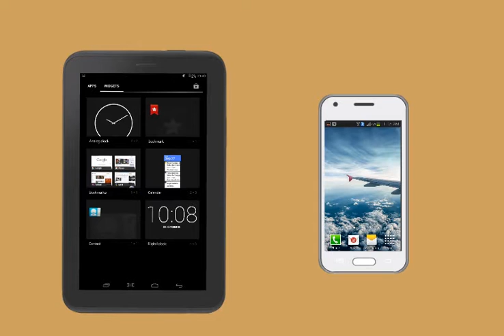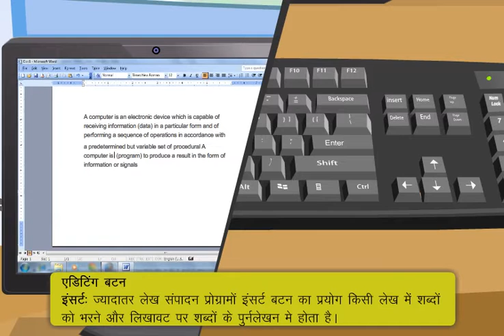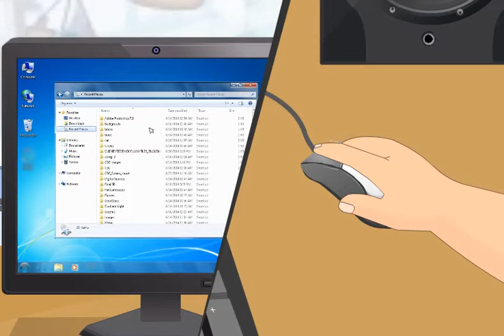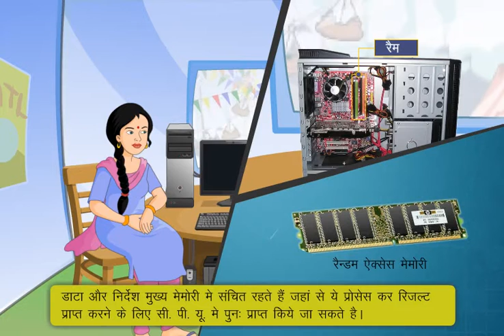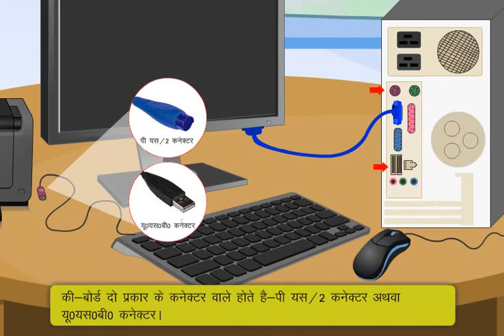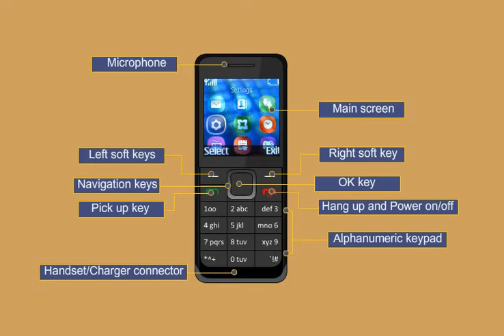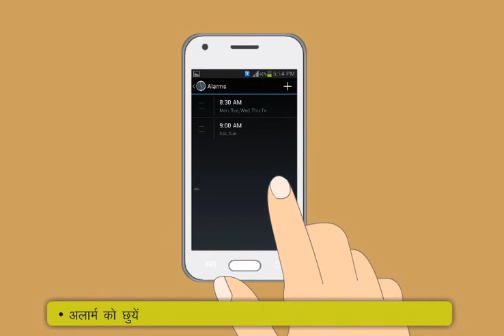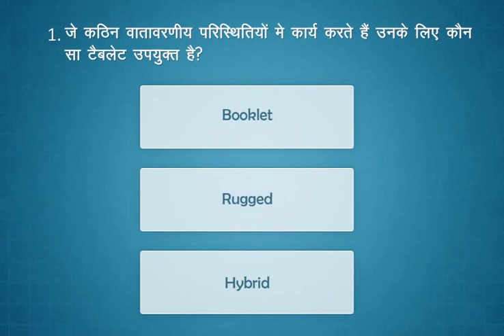PMGDISHA COURSE PART 1 HINDI